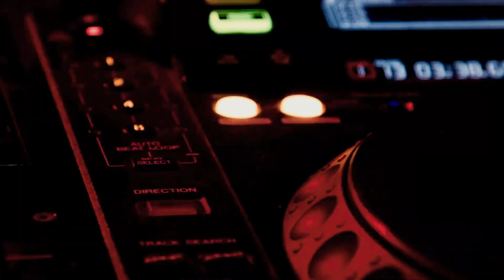Workout for belly dancers beginner: belly dance chest movement, wrist arms,undulation肚皮舞健身初學者:胸部手臂波動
Belly dance workout for beginner, belly dance chest movement, chest circle, wrist round, arms movement, undulation. For entry level. Step by Step Belly Dance Techniques
初學者肚皮舞健身: 肚皮舞胸部，手臂，波動

Include:
belly dance chest movement
belly dance chest forward and back
belly dance chest circle
belly dance wrist round
belly dance snake arms
belly dance undulation
Asian belly dance
belly dance workout for beginner step by step
belly dance workout
肚皮舞胸部
肚皮舞胸部
東方舞
肚皮舞手臂
肚皮舞波動
初學者肚皮舞健身
中东肚皮舞教学
肚皮舞教學